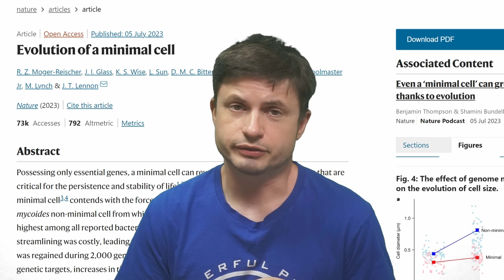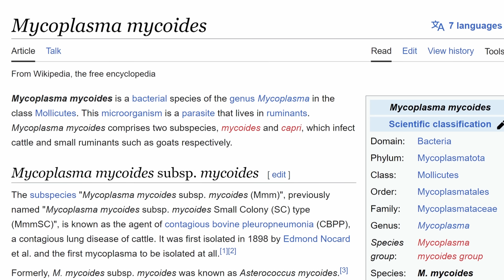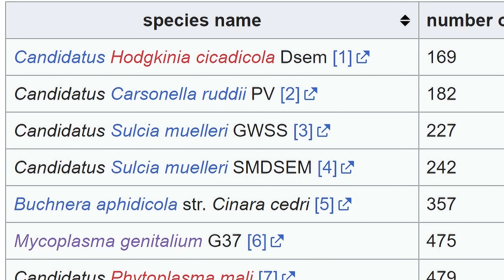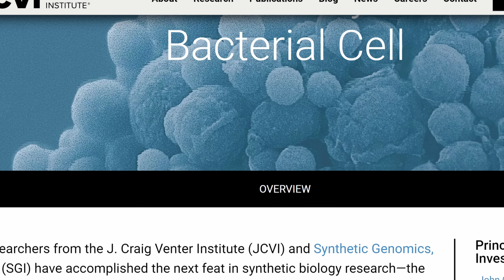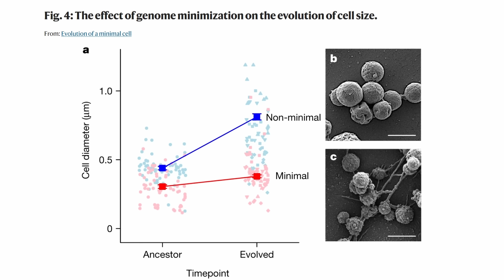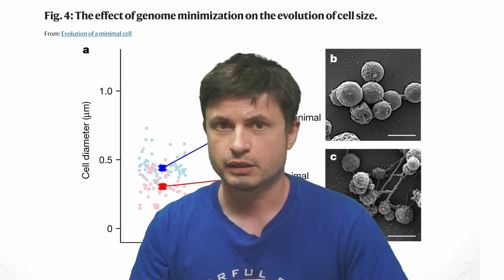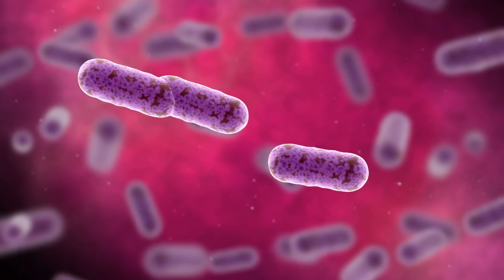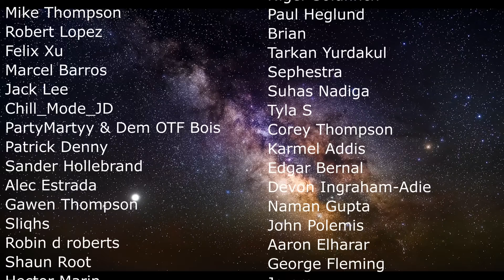Artificially Made Cell Evolves Shockingly Fast For Unknown Reasons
Hello and welcome! My name is Anton and in this video, we will talk about a strange artificial organism Synthia